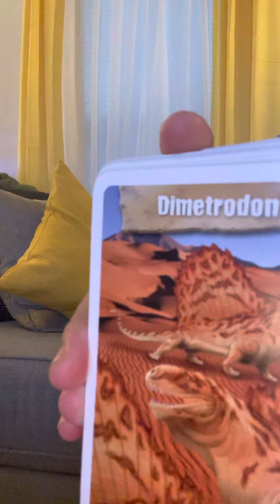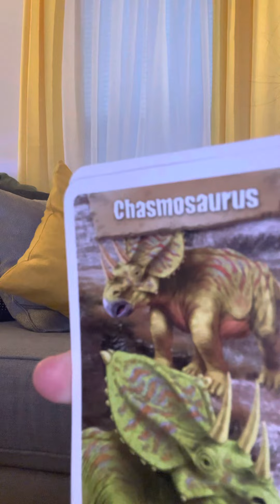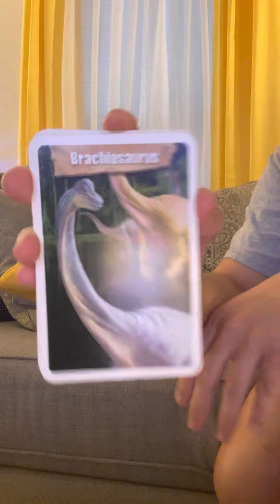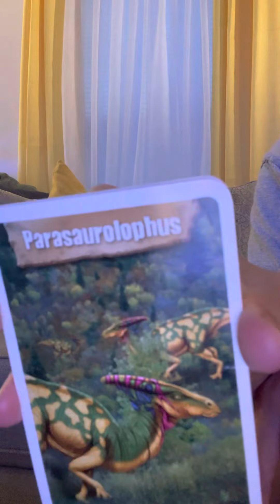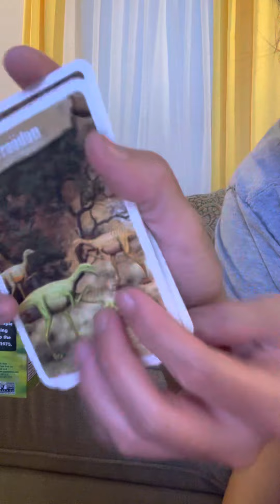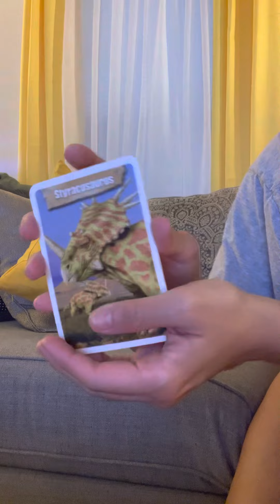Dinosaur flash cards